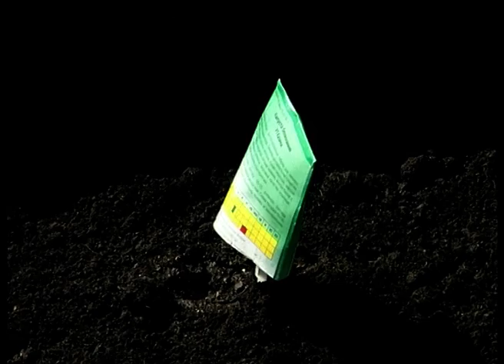Посев капусты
На приподнятой грядке, в парничках числа 22-27 апреля высеваю семена капусты. Сначала – раннюю, цветную, потом Славу, Вьюгу, краснокочанную.
Вношу удобрения, делаю бороздки. Семена перед посевом опудриваю зубным порошком, на черной земле их хорошо видно.  Загущать посевы не рекомендуется, но я сею погуще, потом прореживаю. После посева ребром ладони прибиваю семена, чуть присыпаю. Почва еще не прогрелась, верхний слой быстрее прогревается, семена быстрее всходят. Потом идет присыпка до первого настоящего листочка.
В грунт рассаду капусты высаживаю после 20 мая.

В урожае со своего огорода нет ни ГМО, ни нитратов. На нашем канале мы собираем уникальный опыт сотен сибирских садоводов любителей и профессионалов, для того, чтобы помочь Вам научиться выращивать любые растения с максимальной отдачей и минимальными усилиями. Также расскажем и о комнатных растениях и цветах)